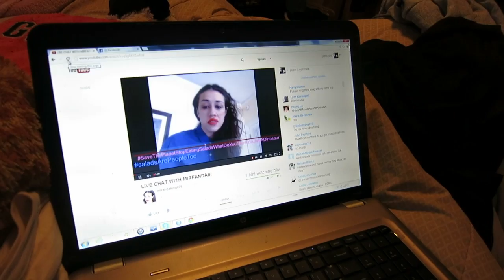Nuggets & Waffles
Day 22: Jing has allergies, lunch break love, weird food craving for Monica

Instagram: jingerrzz (Jing), monkcp (Monica)